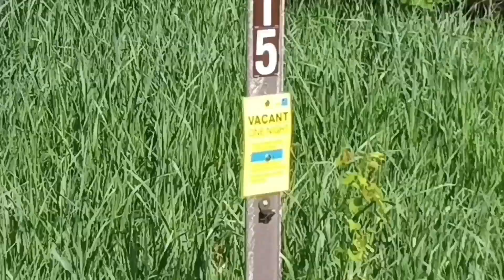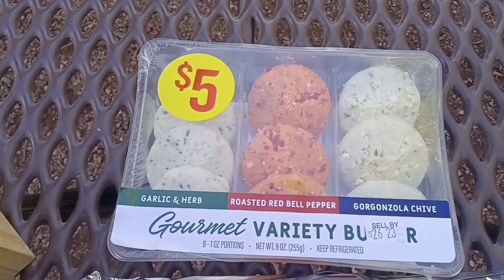Finding the Perfect Spot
This is by far the longest video of the camping series. But I wanted to share as much as possible without putting everything into an hour long video. So for today's video we are finding the perfect campsite. We have never been camping in this area before so it was quite an adventure. But I highly recommend this area.